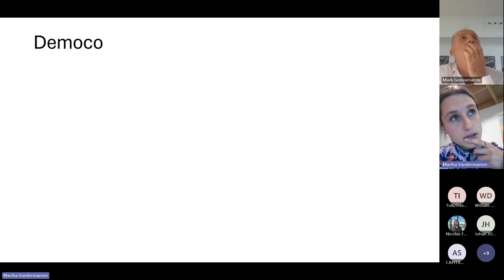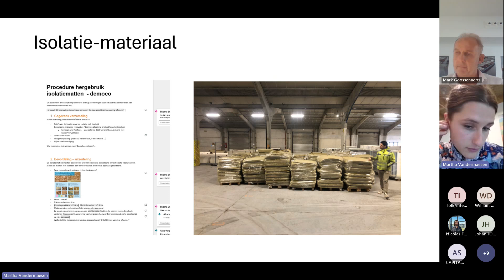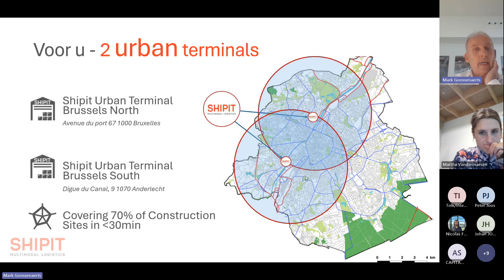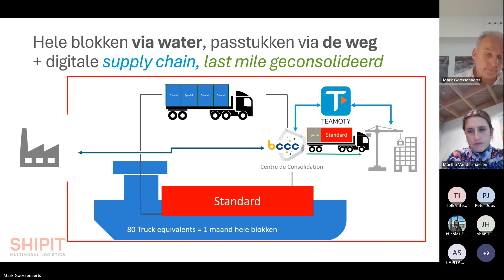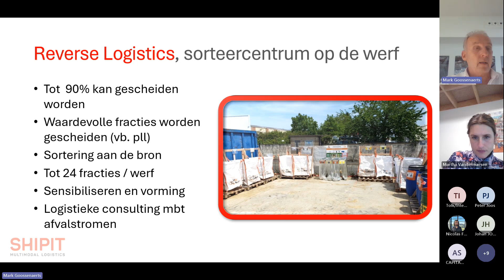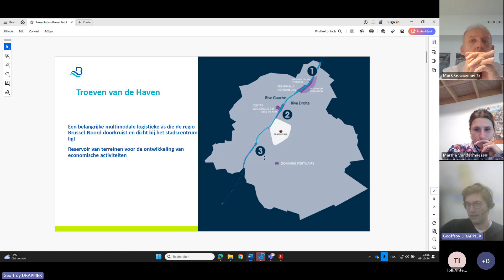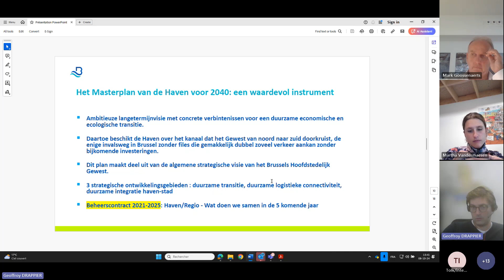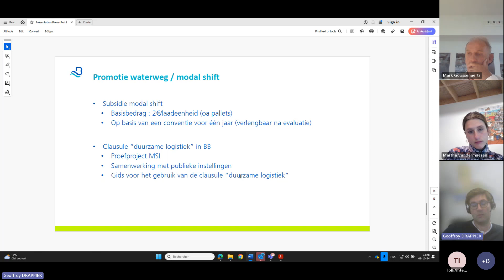08/10/24 - Optimaliseer jouw bouwplaatsen in Brussel met consolidatiecentra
Stel je knooppunten in de omgeving voor langs waterwegen, klaar om een revolutie teweeg te brengen in de bouwlogistiek door leveringen van materialen en uitrusting te consolideren. Het zijn veel meer dan alleen logistieke platformen - het zijn de pijlers van duurzaamheid en operationele efficiëntie in de sector.
En raad eens? Dankzij hen kun je een boot vullen om materialen te vervoeren, wat het equivalent van 60 vrachtwagens op de wegen bespaart.
Het is een nieuw tijdperk voor de bouw, waarin consolidatie synoniem is met efficiëntie en duurzaamheid en waarin elke lading een volgende stap is naar een groenere, slimmere toekomst.
Imaginez des hubs environnementaux le long des voies navigables, prêts à révolutionner la logistique de la construction en regroupant les livraisons de matériaux et d'équipements. Ils sont bien plus que de simples plateformes logistiques - ce sont les piliers de la durabilité et de l'efficacité opérationnelle dans le secteur.
Et devinez quoi ? Grâce à eux, on peut remplir un bateau pour transporter des matériaux, économisant ainsi l'équivalent de 60 camions sur les routes.
C'est une nouvelle ère pour la construction, où la consolidation rime avec efficacité et durabilité, et où chaque chargement représente un pas de plus vers un avenir plus vert et plus intelligent.

00:00 - Inleiding
2:00 - Presentatie door Democo
14:23 - Presentatie door Ship it
33:17 - Presentatie door Haven van Brussel
47:35 - Vraag en Conclusie